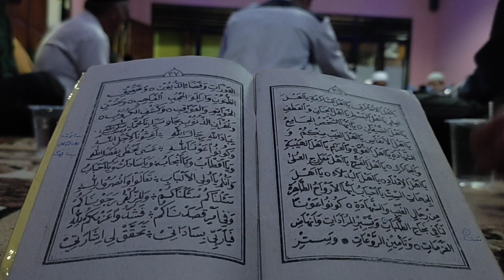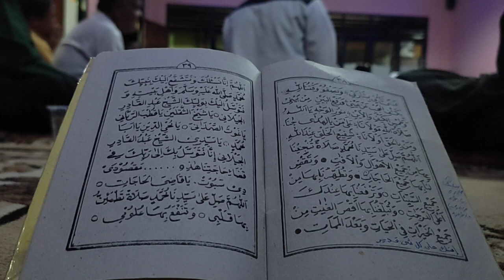Ibadallah Rijalallah Versi SANTRI SALAFY